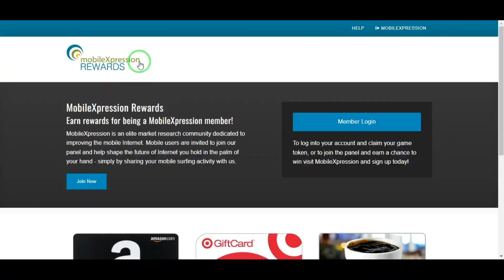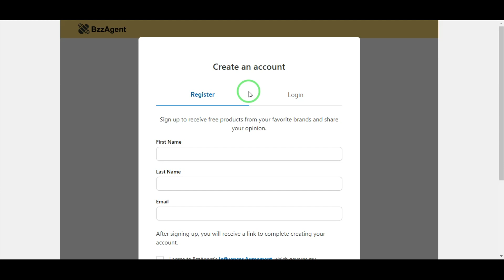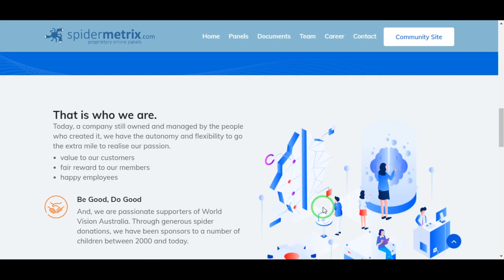4 Website:Test Products,Share Your Opinions and Earn Money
Welcome to top.earning! In this video, we will explore four websites that offer fantastic opportunities to make money online. From using your mobile device to influence major brands, taking surveys, and sharing your opinions, these websites provide various ways to earn rewards effortlessly. Join us as we delve into MobileXpression, BzzAgent, Norstat, and SpiderMetrix to discover how you can start earning money and enjoying exciting rewards. Get ready to maximize your online income and be part of engaging communities with these top websites!